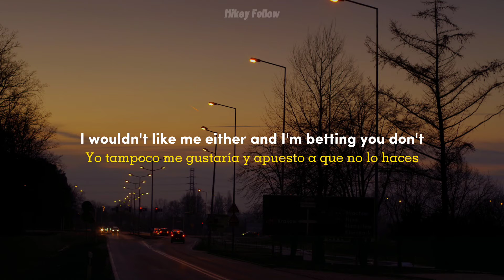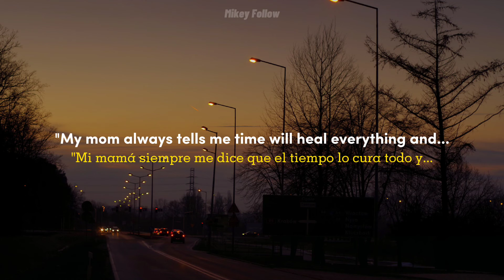sufferplenty - Low Profile (Sub. English/Español) @sufferplenty 2022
Low Profile

"I don't know everything changes with time and you can't predict where you're gonna be next year you have no idea you know what I mean like..."

yeah

Fighting my mind like my mind is at war
Playing these games we play tug a war
Back and forth like a fucking seesaw
Sad or happy? I really can't decide
Sorry, babe, I'm really not your guy
Even though I try it's never good enough
I wouldn't like me either and I'm betting you don't
Prolly play pretend cause you don't wanna be alone

My mind is my weapon
My thoughts fucking lethal
My brain a grenade
And I'm pulling the pin
I'm going through hell
And they don't even know it
I relapsed last year and no one came to help

Despite the odds I am still here and trying
hard to keep a low profile
I'm a fucking burden
And no one came to help

"My mom always tells me time will heal everything and... even if it takes 5 years later and you're still waiting for this shit to you it's gonna take another in a few years it does take time but it will eventually get better things will get better"